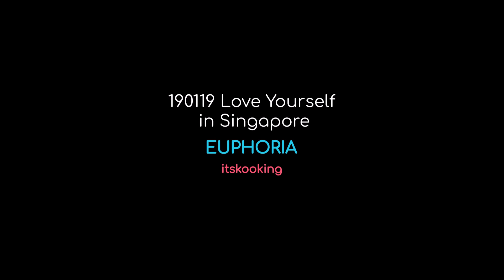190119 BTS Love Yourself in Singapore - EUPHORIA (Voice Recording)